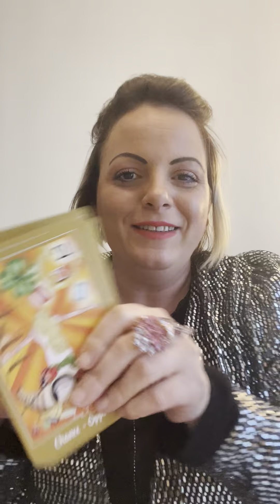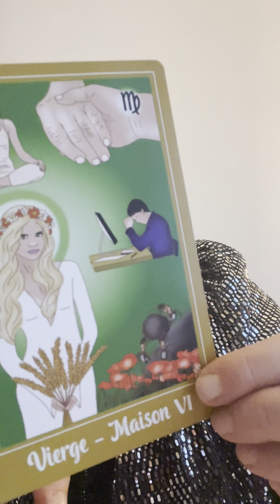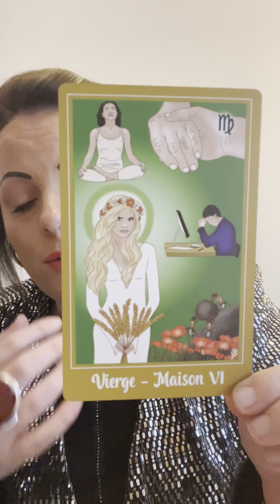Prédictions avec la tasse de café ☕️Un homme médecin un druide Fr 🇫🇷important#actualités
Bonjour mes Amis , je me présente je suis Agnès TAROTS BIS je vous propose des tirages de cartes intuitifs avec des jeux d'oracles et de tarots. je fait régulièrement des voyances sur le sentimental et aussi sur les énergies général . Vous souhaitez faire un don pour continuer évolué ma chaîne , cliquez sur mon lien Paypal Paypal